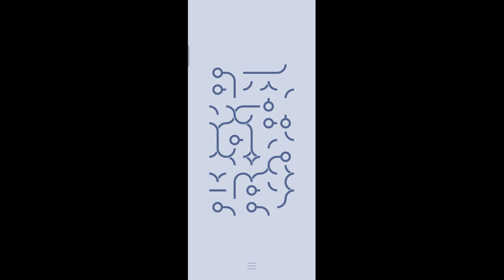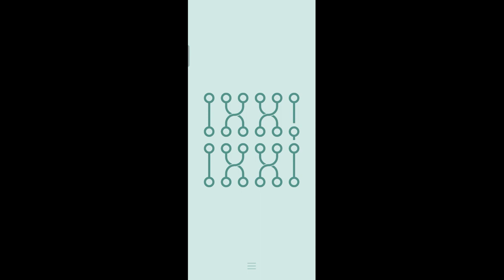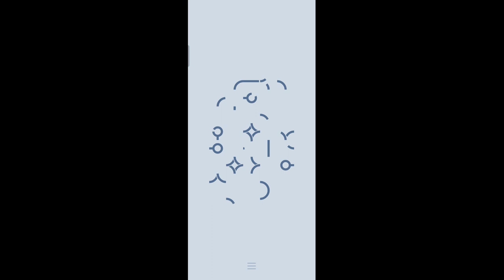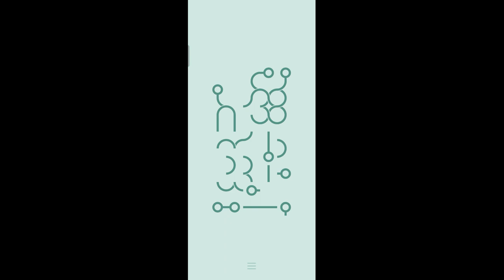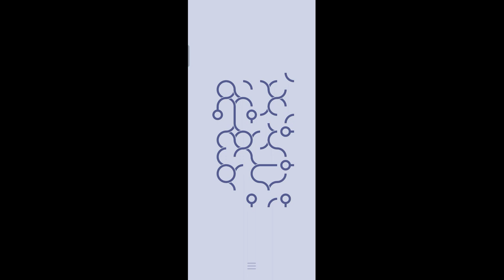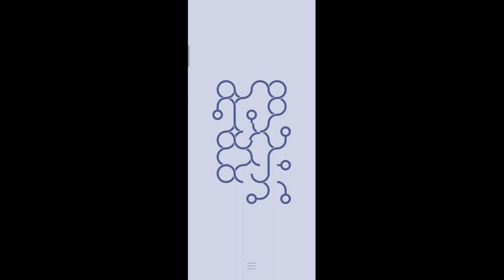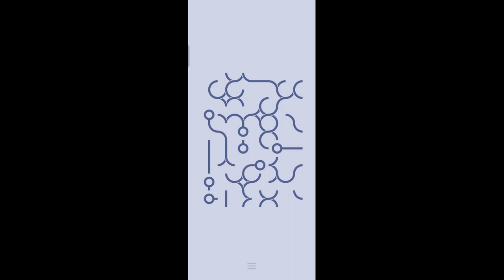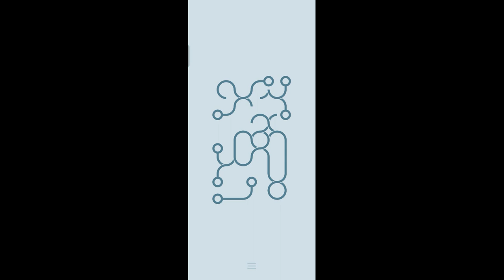∞ LOOP level 51-70 gameplay 2